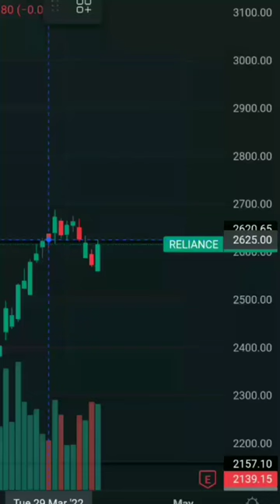Flag and pole pattern & Volume trading strategy indian stock market